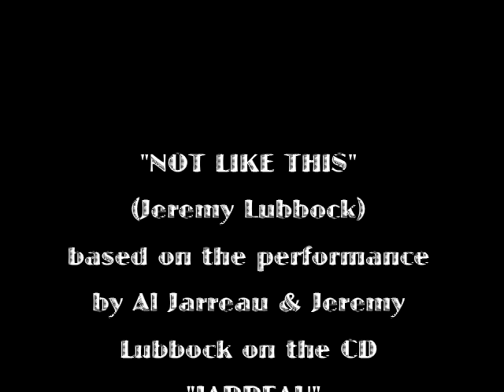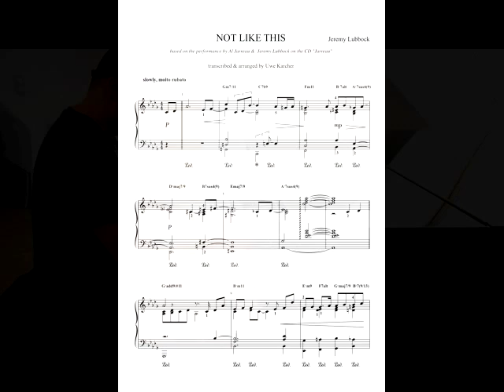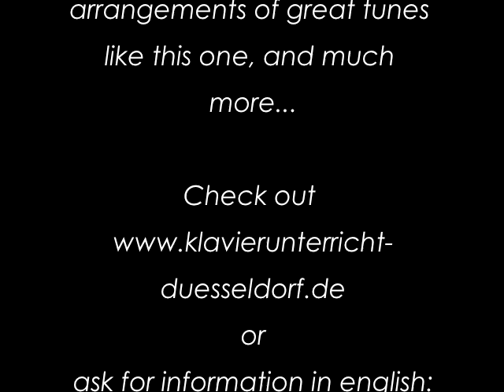"NOT LIKE THIS" (J. Lubbock) transcribed & performed by Uwe Karcher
One of my favourite ballads, originally performed by Al Jarreau & Jeremy Lubbock (composer) on the CD "JARREAU" (1983).
I transcribed it back in the 80ies and played it a lot in bars in the 90ies. Now I rediscovered it after years because a student wanted to to play a beautiful ballad, but no standard. This was excactly what he was looking for; and I decided to tape it for my YT-channel. The part after the solo is new - I arranged it to show my student some possiblities to vary a theme. Hope you like it!